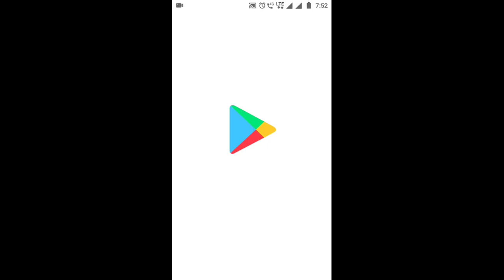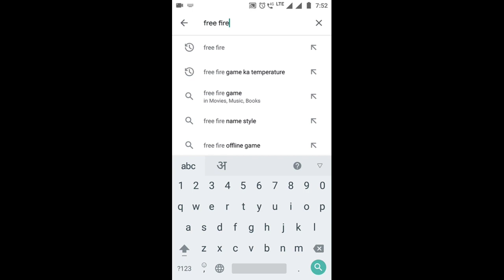Free Fire New Event New Version | How To Complete New Version Update Mission In Free Fire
2 diamond royal voucher new version update
free fire main new version update mission kaise complete kare
free fire new version update complete karke do
diamond royal voucher kaise le
new version update
free fire
sc gaming force

👇👇 My Guild Id Join Now 👇👇

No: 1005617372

SHARE WITH YOUR FREE FIRE  FRIENDS

Tags.

sc gaming force
free fire top up event full details
how to collect winterland socks token in free fire
how to collect cold steel gold in free fire
my stery shop 6.0 full details in free fire
free fire diwali party mission full detafidiwali spin free fire
how to get unlimited magic cube in garena
noob to pro tips & trickfree fire killing
freefire unlimited diamonds trick
freefire magic cube trick
free fire killing top global players
freefire tiktok freefire new update
free fire top 5 things
5 things you don't know about freefire
freefire pro lobby gameplay
garena freefire noob to pro tips